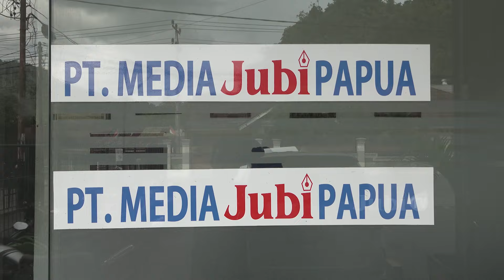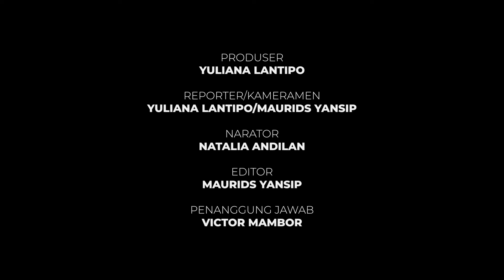PAPUA SISTA LEADERSHIP, MEMPERKUAT KEPEMIMPINAN PEREMPUAN DI TANAH PAPUA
Melalui Program Papua Sista Leadership, Koalisi Kampus untuk Demokrasi Papua mengangkat empat fokus isu utama untuk didalami para peserta, yaitu Media dan Jurnalisme, Perempuan dan Politik, Masyarakat Adat dan Perubahan Iklim, serta Perempuan dan Kewirausahaan.

Papua Sista Leadership ini menjadi satu platform untuk menjaring perempuan-perempuan muda di Kota dan Kabupaten Jayapura  yang punya ketertarikan untuk meningkatkan kemampuan diri menjadi seorang pemimpin,

Melalui program ini, para peserta yang semuanya perempuan, diharapkan bisa belajar bersama dan mampu meningkatkan kemampuan diri menjadi seorang pemimpin.